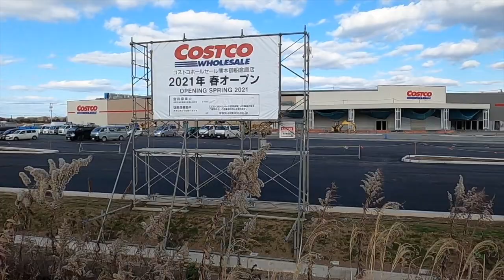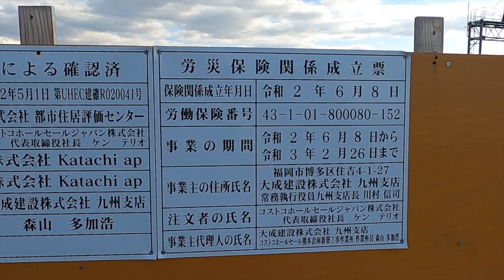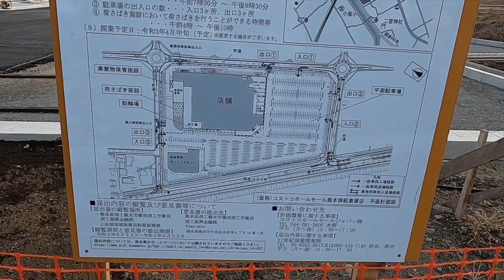コストコ熊本御船倉庫店 店舗周り散策 その18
GoPro ８
　　　   　 iPhone　11Pro Max
　　　　　Canon 　M100